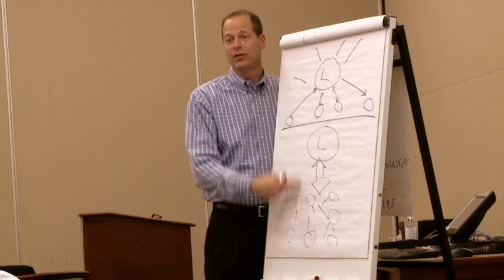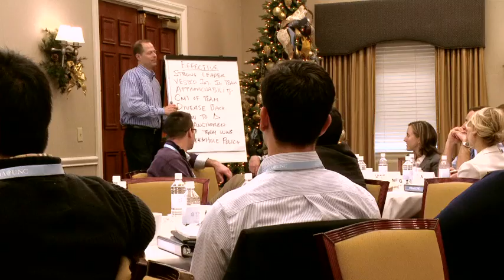Interview with Dave Hofmann - UNC Kenan-Flagler.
Hofmann expands on the strong connection between research and teaching and the importance of faculty at UNC Kenan-Flagler as active and engaged scholars. He discusses how gratifying it is to help students and executives understand the dynamics of organizational structure and politics.